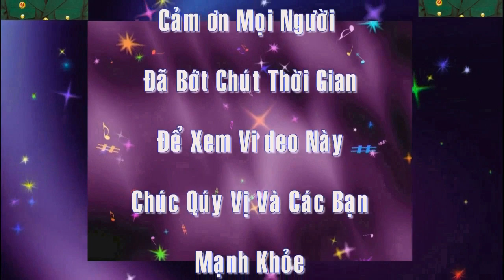Ký Ức Không Bao Giờ Quên-NHẬT KÝ TUỔI THƠ - Trong Tâm Trí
thunghoang NHẬT KÝ TUỔI THƠ Ký Ức Không Bao Giờ Quên Trong Tâm Trí Con Người
thunghoangNHẬTKÝTUỔITHƠKý ỨcKhôngBao# GiờQuênTrongTâmTríCon Người